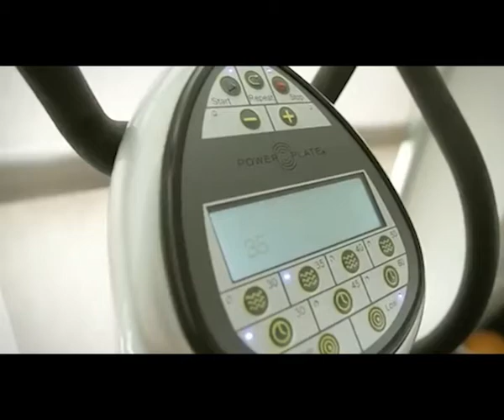Sala fitness video